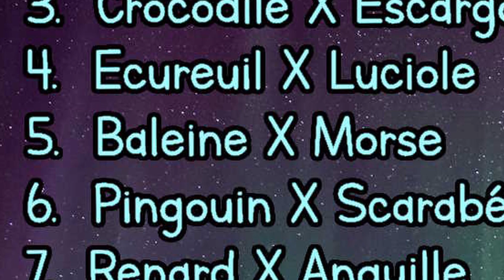Chimerocter: La Morleine (J-5)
J'ai monté le timelapse de la réalisation du dessin du 5 Octobre, effectué durant un live sur twitch.
Le jour 5 du chimeroctober était: Baleine x Morse.
La plupart des dessins de ce défi ne sont pas réalisés en live (pour le moment, je dirais que y en a bien 1/4 c'est pendant une insomnie dans la pénombre) et n'auront donc pas de vidéo timelapse. Je vous invite alors à jeter un oeil sur mon compte instagram, si vous voulez voir les chimères postés chaque jours.